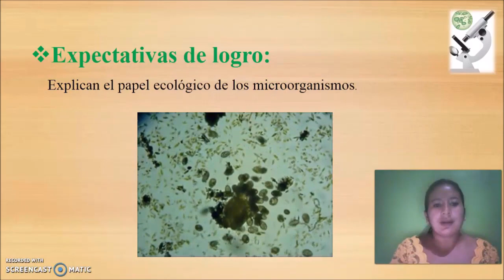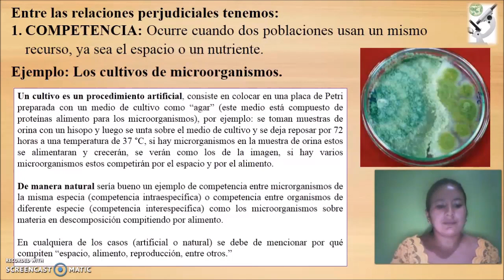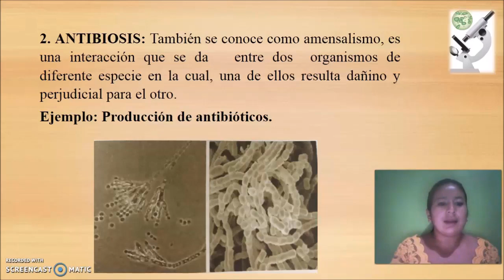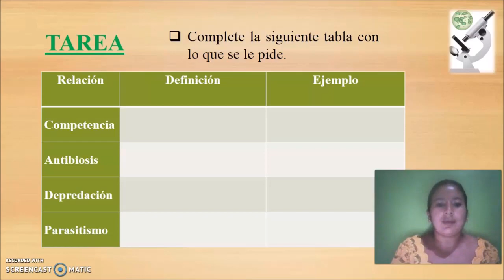Relaciones de los microorganismos clase 2 - Noveno Grado – Ciencias Naturales